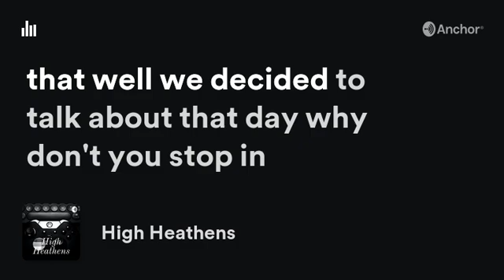Podcast take me away